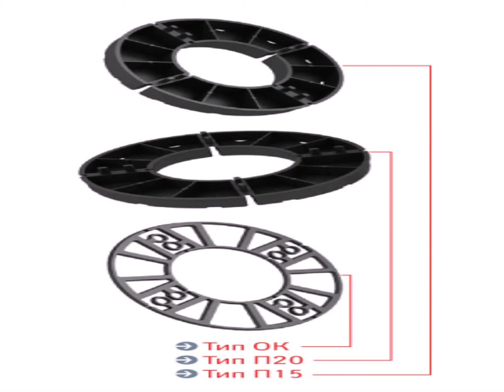как сделать подставку для ноутбука своими руками из дисков